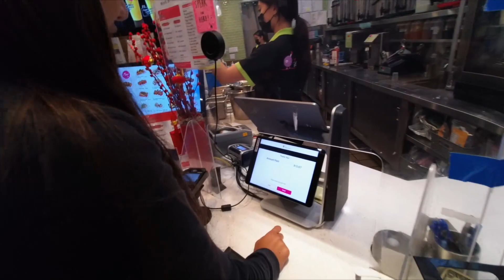YMCA Adventures ft (Sophia and Caitlyn)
Uncut Raw Hangouts